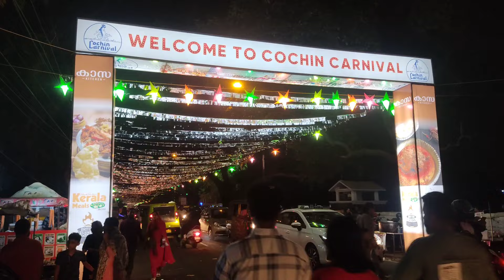COCHIN CARNIVAL .🎄🎇all set to welcome 2024 | ന്യൂ ഇയർ കാഴ്ചകൾ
|| Life and machine ||